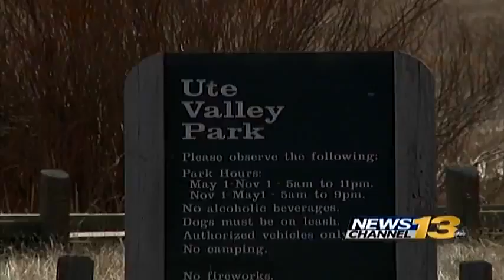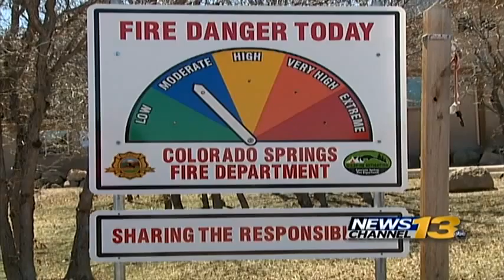Fire danger remains high despite snow this winter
Southern Colorado is experiencing a reminder that there can still be wildfires despite some extra snow this winter.